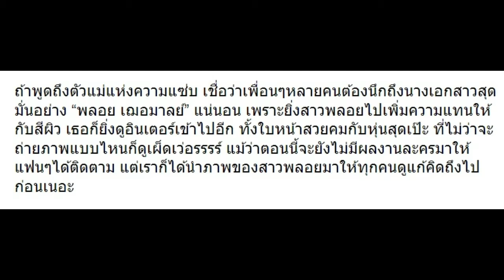10 ภาพล่าสุด “พลอย เฌอมาลย์” ที่หลายคนคิดถึง!!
10 ภาพล่าสุด “พลอย เฌอมาลย์” ที่หลายคนคิดถึง!!